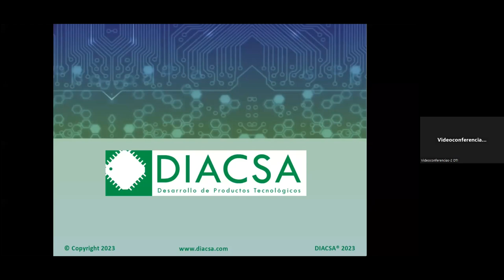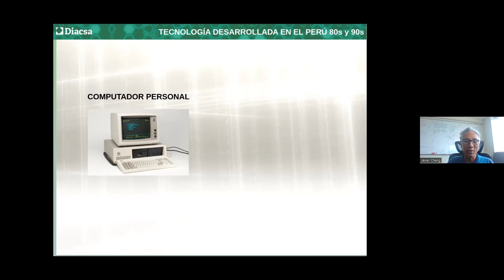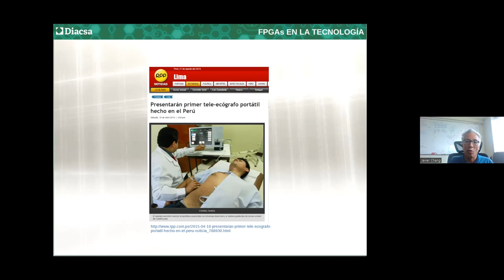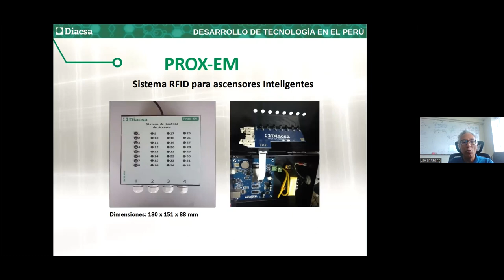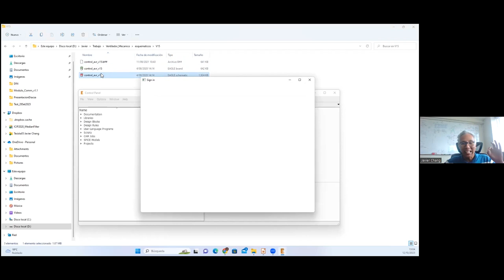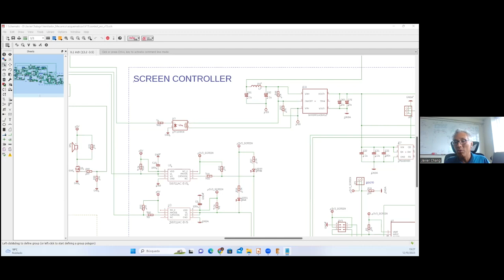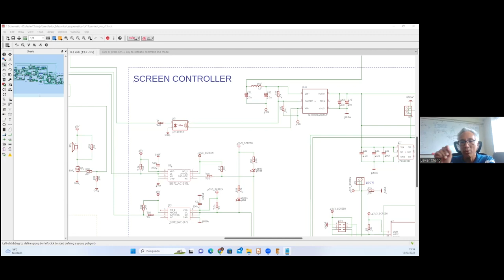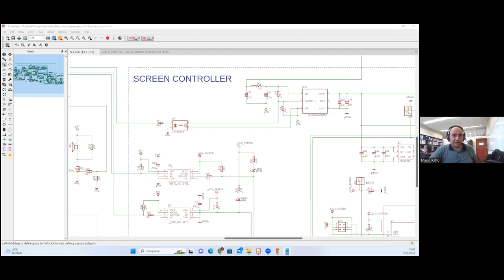¿Se puede desarrollar Electrónica en el Perú?